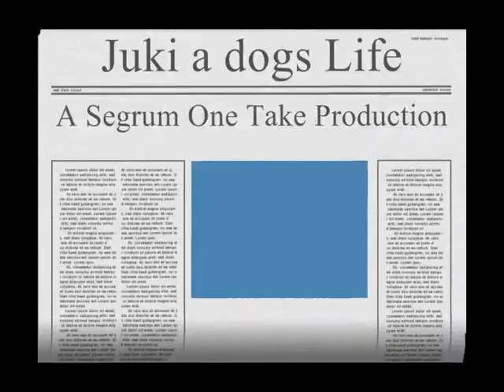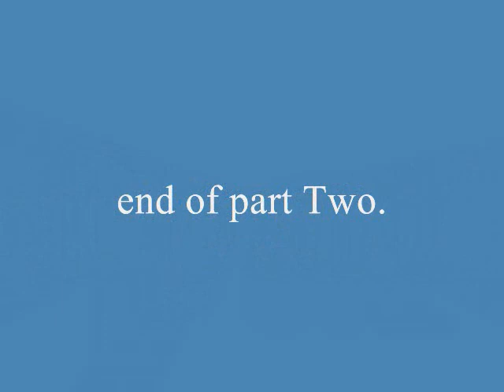devine juki2 poodles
Juki a standard poople caught on video growing up with her puppies, Rufous and Brutus